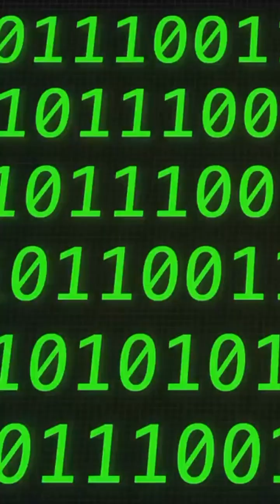POLITICS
IDEAS for the new Golden Age

      Political and Judicial Reforms for True Democracy

To achieve true and lasting transformation in Mexico, it is essential to address not only the economy and education, but also politics and the judicial system. Political and judicial reforms are essential to build a solid and effective democracy that responds to the needs and desires of the population.

One of the most significant and transformative reforms would be the restructuring of the chambers of deputies and senators. Instead of traditional politicians, "Opinion and Processing Cells" would be created
(COP) that would be made up of ordinary citizens. These COPs would be the true voice of the people and would be in charge of collecting and processing people's requests and proposals.

For every 10,000 inhabitants, a COP composed of a broad demographic representation would be created. It would include two young people from middle school, two from high school, two from university, two married adults with children and older adults, with equal gender representation. COP members would be selected based on their achievements in various areas, such as education, art, social commitment and profession.

The COP would become the recipient of citizen demands, through the "Urbired" (Citizen Intrared), a digital communication platform. This entity would respond to problems and challenges from a perspective of humanism and practical intelligence, without political or sectoral inclinations.

The Revolution of Light in politics would also embrace technology. Digital communication would play an essential role in this new democracy.

 Organizations such as the Federal Electoral Institute (IFE) would have to evolve towards a non-partisan technological concept.

Once partisan competition is overcome, we could achieve pragmatic and educational government effectiveness through video teaching of the omnipresent Witness.

The judicial system also requires significant reforms. Justice must be adapted to the human scale and laws must be proportional to the needs of society.